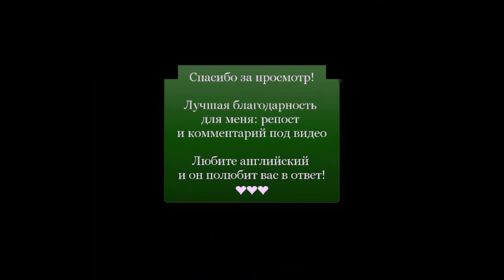Я не репетитор по английскому языку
Напиши мне в личные сообщения слово "ЮТУБ" и получи пробное занятие абсолютно бесплатно!!!

Then his mentor, a priest, was kidnapped, tortured, killed and thrown into a river. Его учитель, священник, был похищен, подвергнут пыткам, убит и брошен в реку. Could you find seven hours to mentor seven worthy people? Вы бы могли найти семь часов, чтобы быть наставником семи достойным людям?Mentor also guided Odysseus' son during the Trojan war. Наставник также помогал сыну Одиссея во время Троянской войны.So in that sense he's a great kind of mentor, I guess. Так что в этом смысле он отличный наставник, я полагаю.Beaver was kinda like my mentor in the fraternity. Бобёр был кем-то вроде моего наставника в братстве.I tried to mentor Candace and I made her worse. Я пыталась быть наставником Кэндис и сделала только хуже.She's been my friend and mentor ever since. С тех пор она была моим другом и наставником.The students' mentor was a famous writer and philosopher called Herbert Marcuse. Руководителем студентов был известный писатель и философ Герберт Маркузе. He had been the guardian and mentor of this man, the named heir to Cartada's throne. Он был наставником и учителем этого человека, наследника картадского престола.I always thought of him as sort of a mentor to me. Я всегда считал его в определенной степени своим учителем.Wasn't it your greed that you ignored your friends and mentor's conscience? Разве вы проигнорировали учителя и друзей не из-за своей жадности?His mentor daddy figure gets killed, and he comes crawling back to mommy, Его образ морального отца убит, и он ползёт обратно к мамочке.I inquired about this, and for a change my mentor gave me a straight answer. Я спросил об этом и для разнообразия получил пространный ответ. To be always ready for war, said Mentor, is the surest way to avoid it. «Быть всегда готовым к войне», — сказал Ментор, — «самый верный способ избежать её».“Why should it be easy?” my mentor demanded. «Почему упростили?— возмутился мой наставник. Guy was my mentor. Back when I started at Lehman. Он был моим учителем, когда я начинал в Лэймане.Toohey's indifference to religion was the only flaw that disturbed him in the person of his friend and mentor. Безразличие к религии было единственным недостатком, который он с тревогой отмечал в своём друге и наставнике.Get her away from me, or I'm gonna kidnap her and try to mentor her to death. Убери её от меня или я её украду и буду наставлять до смерти.I had to relieve her of her mentor duties. Мне пришлось освободить ее от ее обязанностей наставницы.Do this kindness for your mentor or your progeny that perfect specimen, may disappear on Coney Island Окажи услугу своему учителю или твоему сыну. Мои идеальные образцы могут исчезнуть с Кони-Айленда, на Кони-Айленде...And stop fishing for information just because I don't want anything to do with your little mentor program. И останови промысел информации только потому, что я не хочу иметь ничего общего с вашей маленькой программой наставника.Ah, well, based on the age diff, maybe more of a fun uncle/mentor. Ну, из-за разницы в возрасте, скорее уж веселым дядюшкой/наставником.I just needed a mentor, someone who could shape my writing, take me to the next level. — Мне просто нужен наставник, кто-то, кто сможет придавать форму написанному мной, перевести на следующий уровень. «Быть всегда готовым к войне», — сказал Ментор, — «самый верный способ избежать её».  To be always ready for war, said Mentor, is the surest way to avoid it.Автомобиль подозреваемого перевернулся в погоне на автостраде Шеф-Ментор.  Suspect's vehicle overturned in pursuit on Chef Menteur Highway.Или нужно ли мне сказать ментор Косински?  Or should I say mentor Kosynski?Mой ментор говорит, утка здесь бесподобная.  My mentor says the duck is outstanding here.Джордж Костанза - твой ментор?  George Costanza is your mentor?Знаешь, Китнисс, он наш ментор.  You know, Katniss, he is our mentor.Ты наш ментор, ты должен...  You're our mentor, you're supposed to go...Сворачиваю на шоссе Шеф-Ментор.  Turning off Chef Menteur now.Ментор посмотрела мое выступление.  The mentor saw my act.Не только то, что юная и прекрасная жизнь была прервана... но также, как твой ментор...  Not only has a young and beautiful life been snuffed out but also, as your mentor...Да, я думаю, я могу сказать, что я твой ментор.  Yes, I think I can say I'm your mentor.Ментор был создан из-за меня?  Mentor was created for me?